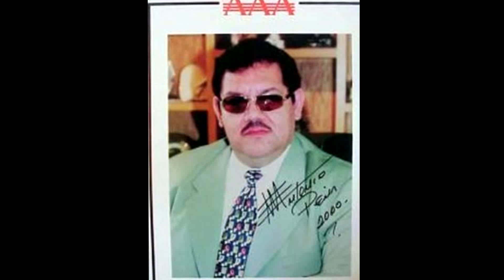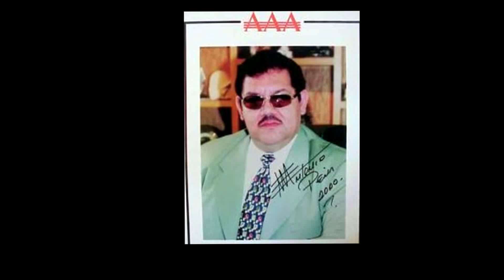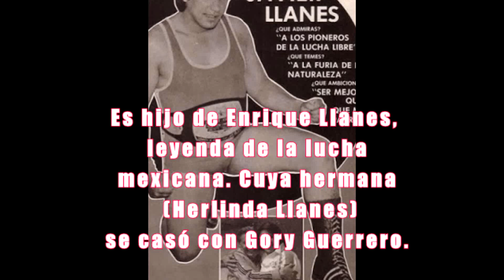IMPRESIONES del REGRESO de IMPACT WRESTLING EN ESPAÑOL 52MX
LEER LA DESCRIPCIÓN EN SERIO

En este video les presento mi parecer sobre el regreso de Impact Wrestling al canal 52 MX, con nuevos comentaristas en la nueva etapa de la empresa. Les invito a también emitir sus impresiones en los comentarios.

All Impact Wrestling programming, talent names, images, likenesses, slogans, wrestling moves, and logos are the exclusive property of Anthem Sports, Inc.